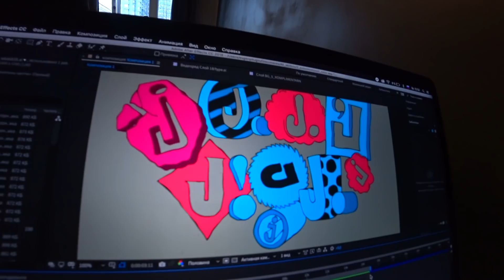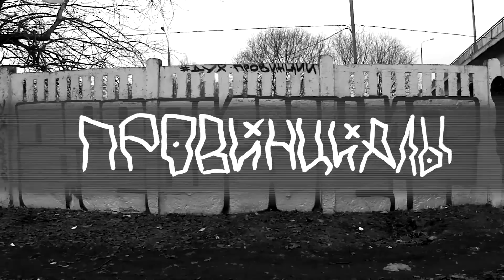Возвращение ЧЕРНОЙ ЭКОНОМИКИ. Гуляй Рванина о новом альбоме |ПРОВИНЦИАЛЫ | VLOG 187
Дух Провинции - это рефлексия жизни современного общества. Это влоги про улицу, андеграунд, менталитет окраин, провинцию, будни обычных людей. Все то что окружает Тебя. Отражение Российской современности.

МЕРЧ ДУХ ПРОВИНЦИИ так же здесь👆🏻👆🏻👆🏻